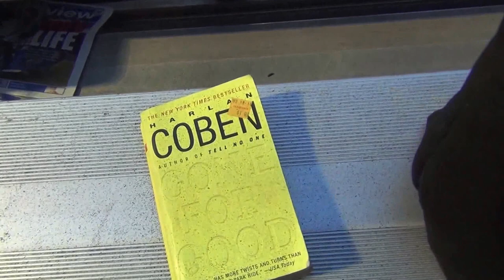Marshalltown Stock Car A Main 6 24 2014